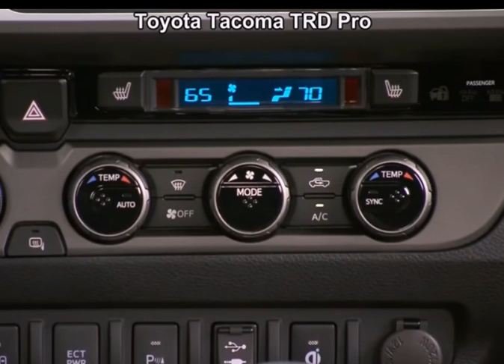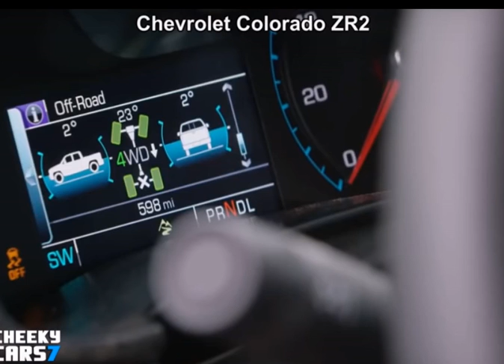Top 10 OFF ROAD vehicles | PICK UP trucks of 2016 - 2019 in the world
the video contains top 10 pickup trucks of 2017 and 2018